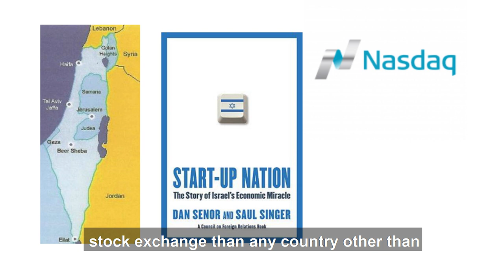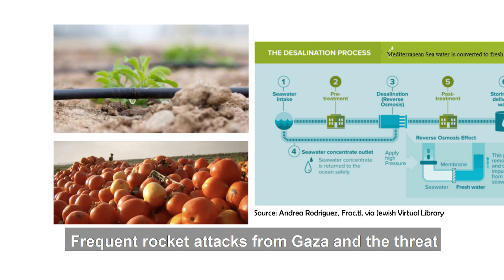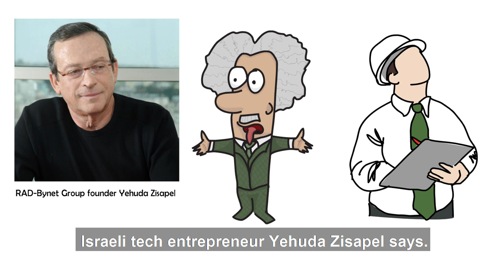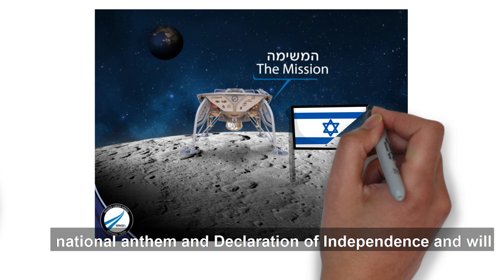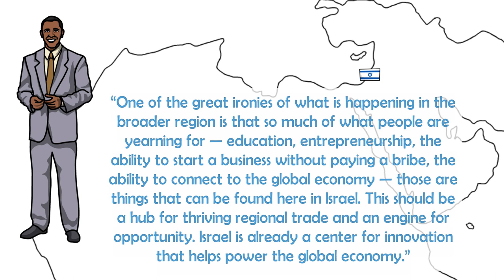Israel on Board - Technology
A look into Israel's growth and success as a technological titan and its evolution into the Start Up Nation.